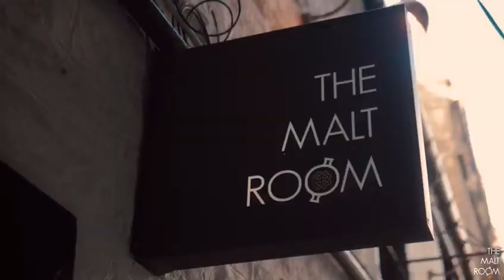The Malt Room - The Tasting Room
Owner of The Malt Room, Matt MacPherson shows you around the newest addition to the bar, The Tasting Room.